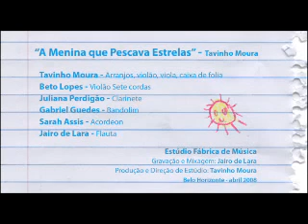A Menina que pescava Estrelas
Participe ! A Menina que pescava Estrelas